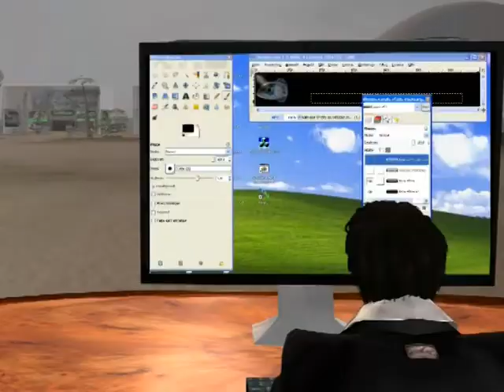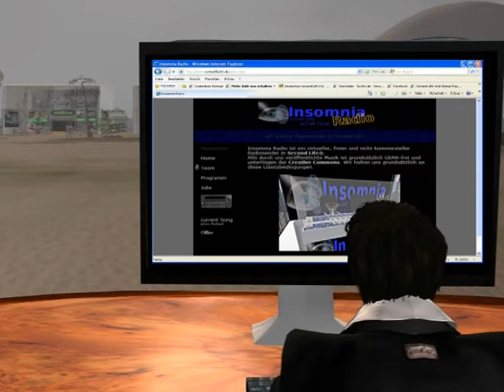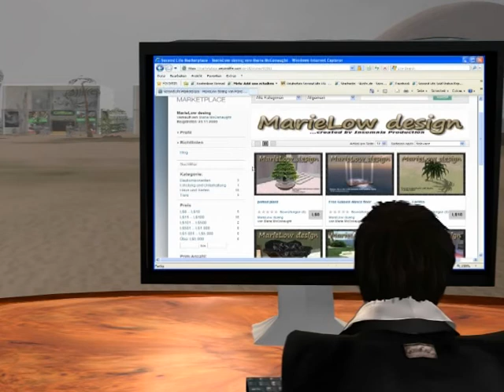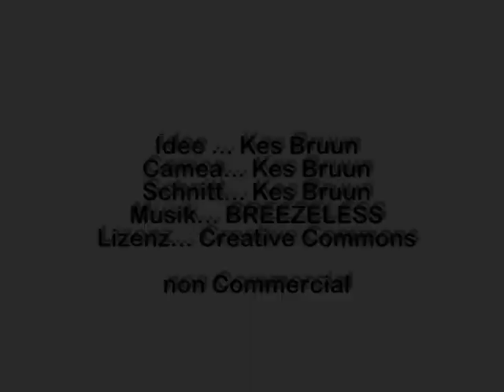ImageVideo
P.S. den kleinen Schreibfehler am Ende bitte ich zu entschuldugen :-)